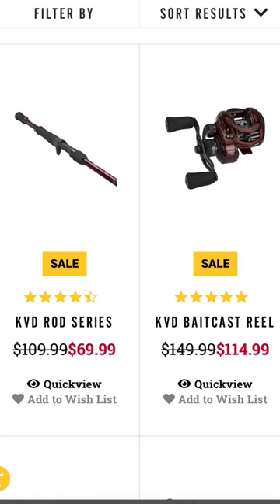KVD Baitcaster Combo SALE